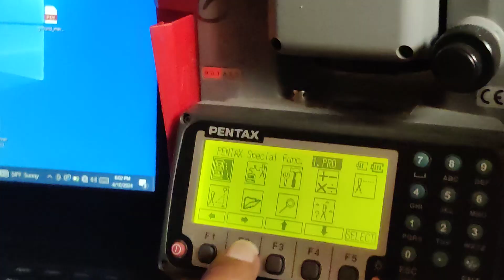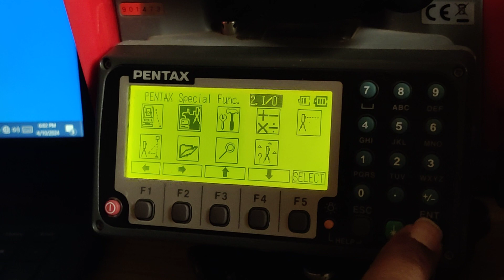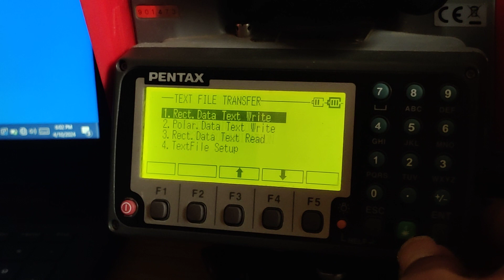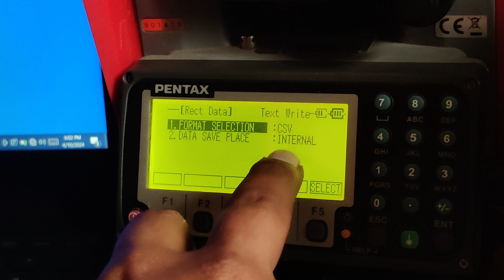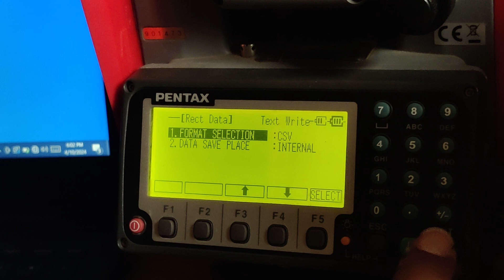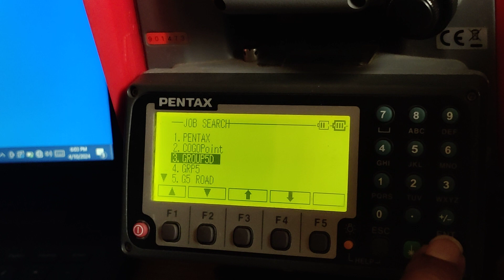Data Download from Pentax Total Station